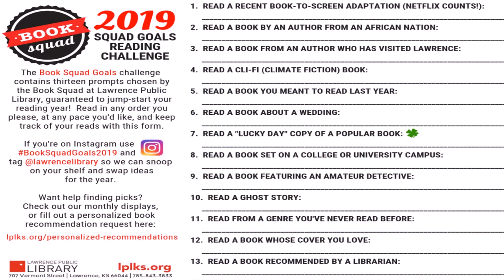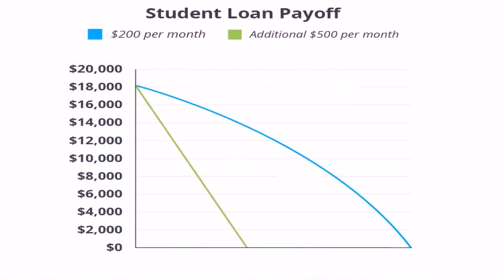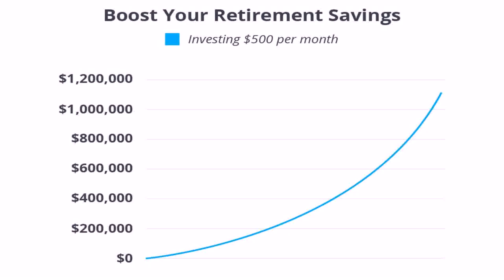How To Build A Tiny House For A Family Of 5 (see description) (see description)